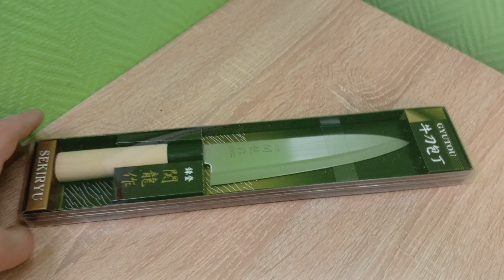Нож кухонный «Шеф» Sekiry Chef стальной с деревянной ручкой L=30/18см арт 1013152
Нож кухонный «Шеф»; сталь нержавеющая,дерево; L=30/18см Секири